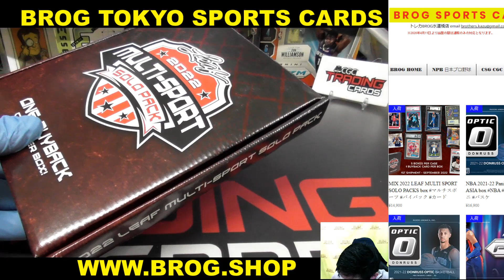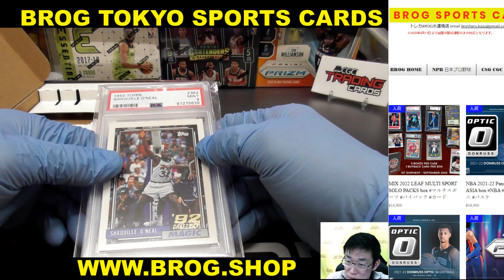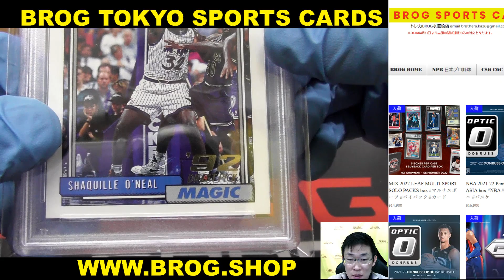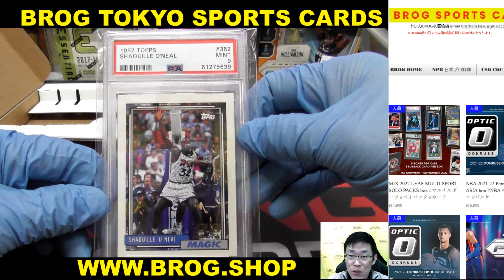gab BGBPB 2022 LEAF MULTI SPORT SOLO PACKS box マルチスポーツ バイバック カード BREAKS BROG水道橋店 トレカ開封動画 カード